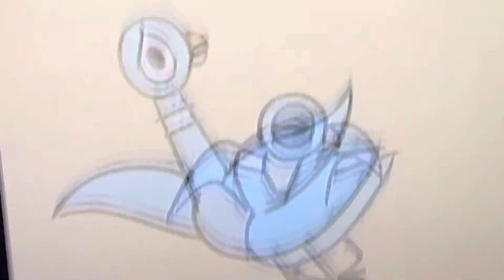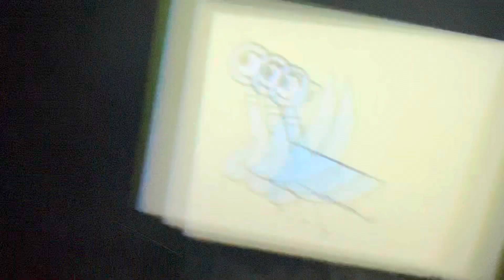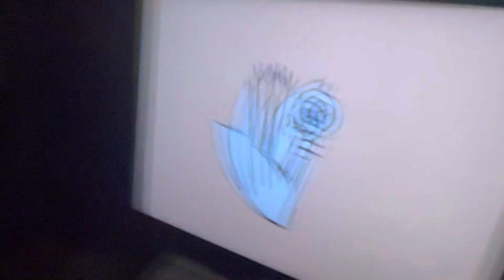No dejes que la Paloma conduzca el autobus V1 / Dont Let The Pigeon Drive The Bus in Spanish